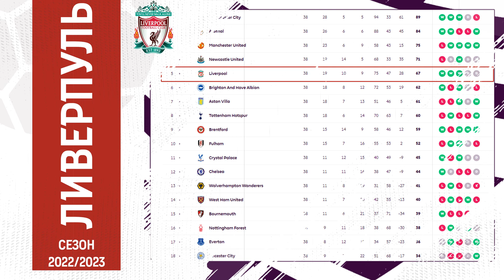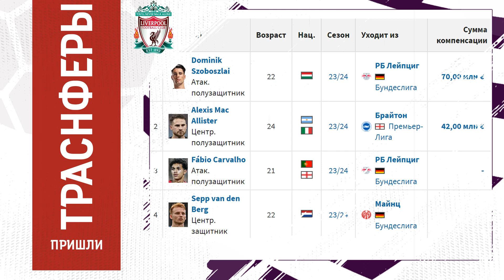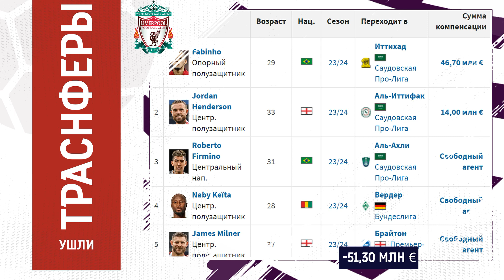Ливерпуль уволит Клоппа Превью Сезона 2023/2024 • Кто выиграет АПЛ • Новички клуба • Прогноз Сезона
Разбор игры Ливерпуль по персоналиям, кто самое слабое звено. Кто пришёл. Кто ушёл. Трансферы клуба.